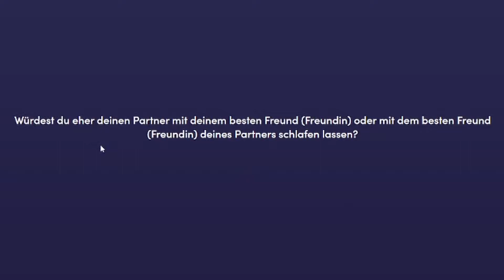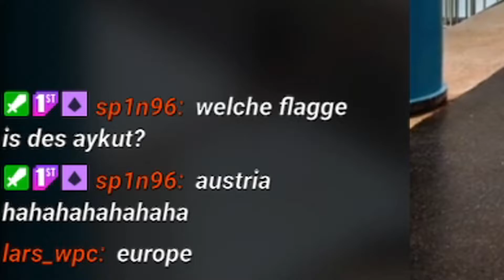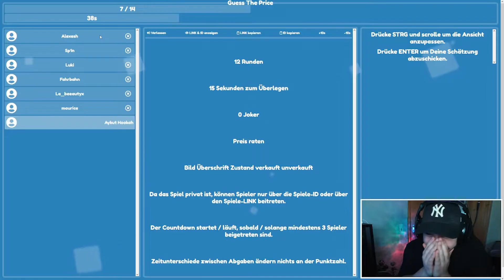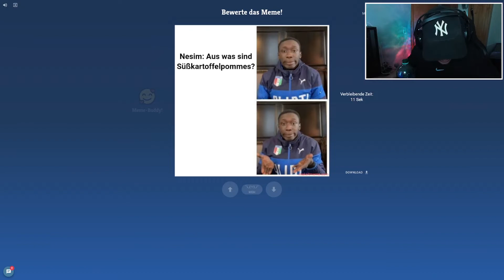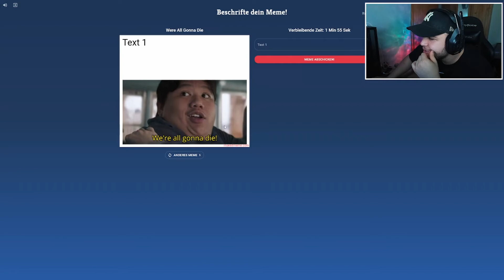Welche Flagge ist das? 😣 | Clips of the Week #1 ✨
👍🏻 Liken 💥Abo & 🔔 aktivieren

Du möchtest bei dem nächsten Stream dabei sein? Folge mit auf Twitch 😎

ich mit einer Provision beteiligt. Es entstehen dabei keine zusätzlichen Kosten.

Shisha-Zubehör
*💨[Mehrlochkopf für Smokebox] =
*💯[Für Anfänger ein muss] =
*🧺[Sieb (Rund)] =
*💥[Kamin Aufsatz] =
*🔥[Kohle 20kg] =
*🔥[Kohle 1kg] =
*🗑[ Kohle Korb] =

Fitness-Zubehör
 - Gaming Booster-

PC
- Stream Stuff -